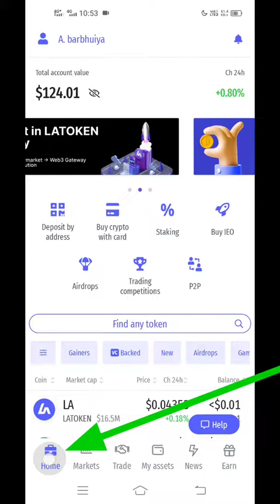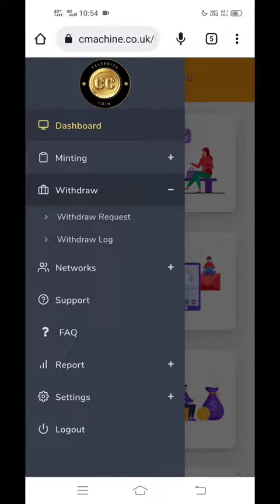Celebrity Coin Withdrawal Kaise Kare. | CC coin withdrawal Process information.